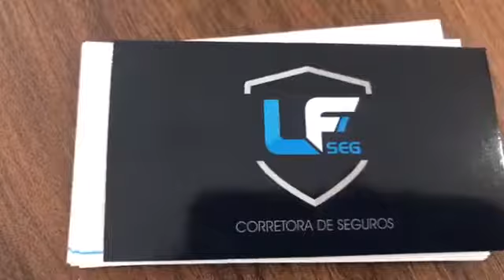Zero Treze Veículos